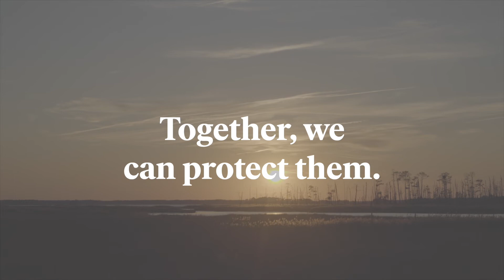Parks Unite Us